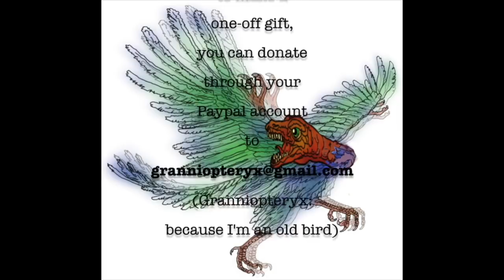Assad and Syria--Russian to victory